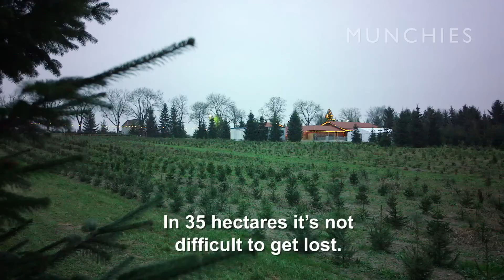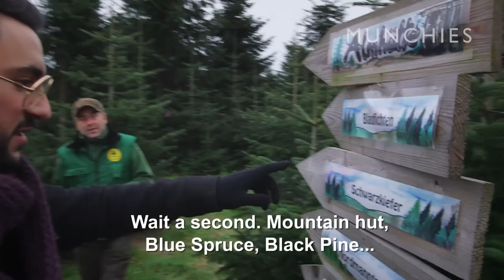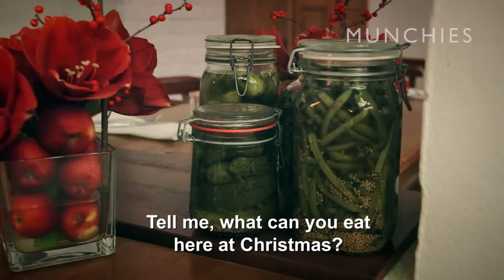Santa School & a Christmas Illumination Party: MUNCHIES Guide to Christmas in Berlin (Part 4)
In the last episode of the MUNCHIES Guide to Christmas in Berlin, Michel gets full Santa Claus training, chops down a fir tree in the woods, eats the most traditional Berlin Christmas Eve dish (potato salad with sausages), and finally joins two neighbors for their annual Christmas illumination party, wherein they light up their houses into a magnificent light display in time with some festive music.

Check out the MUNCHIES Chanukkah Spectacular!